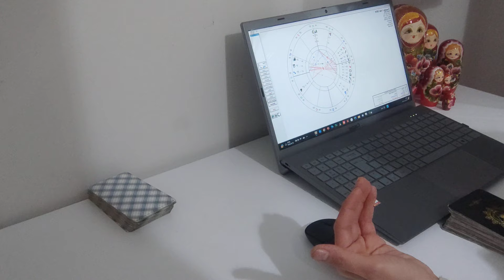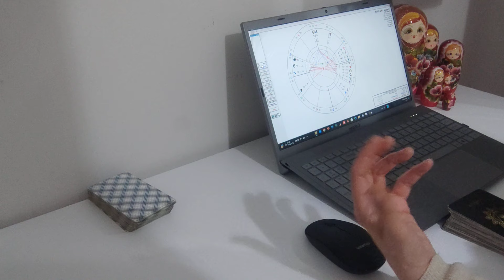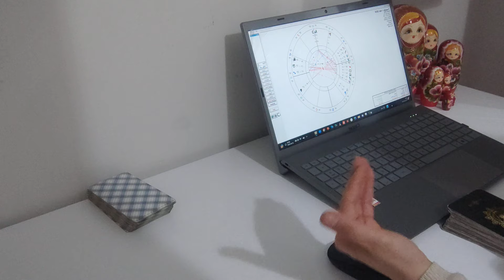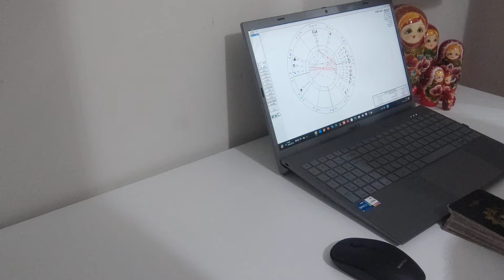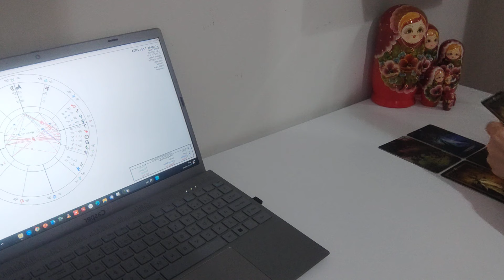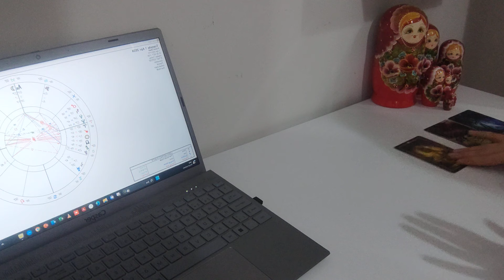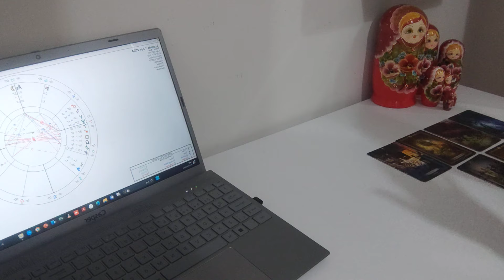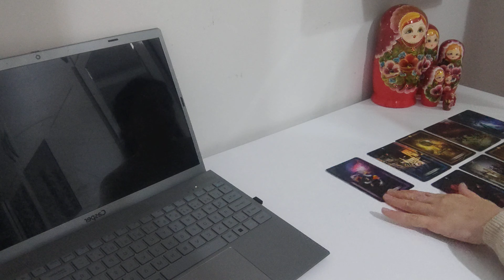KOÇ BURCU NİSAN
SADECE MESAJ YOLUYLA ULAŞABİLİRSİNİZ...